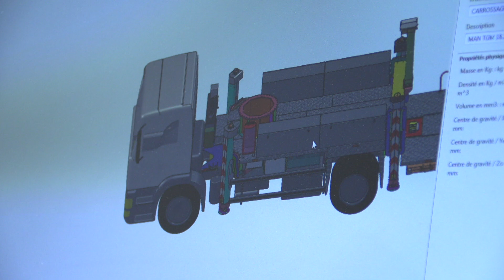Une usine innovante!